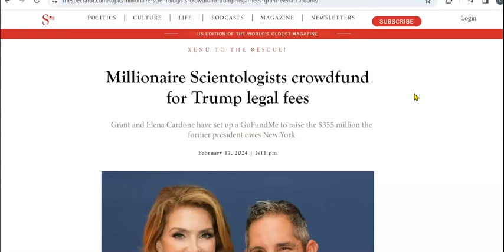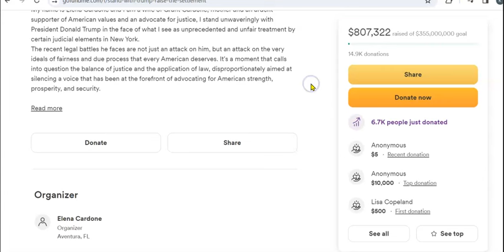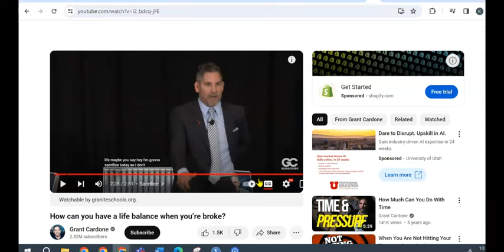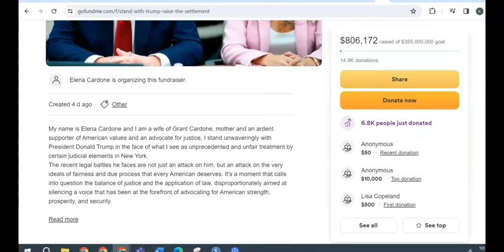Elena Cardone GoFundMe for Trump: Unbelievable Donations! | Rational Politics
In this video, we talk about Elena Cardone's new GoFundMe to support Donald Trump’s fraud lawsuit in New York. Elena is the wife of Grant Cardone, a Scientologist, which might raise some concerns given Scientology's controversial history. We look at how quickly the GoFundMe raised $800,000 and discuss why people are still donating to Trump's legal battles. We also dive into Trump’s past issues, like Trump University. Watch to see why this fundraiser is so surprising and what it says about Trump’s current support.

🍁 𝑨𝒃𝒐𝒖𝒕 𝑹𝒂𝒕𝒊𝒐𝒏𝒂𝒍 𝑷𝒐𝒍𝒊𝒕𝒊𝒄𝒔 🍁
Want to be a more informed citizen? Dive deep into politics, history, psychology, and current events on this channel. Here, we break down complex topics like Medicare For All, Universal Basic Income, and the ideas of Noam Chomsky and Yuval Noah Harari. We also analyze the actions of  politicians like Bernie Sanders, Andrew Yang, and Donald Trump, and social movements like Black Lives Matter.

🧷 History of Farming: Part from Mankind Story of All of Us Birth of Farming / History Channel

Thankyou For Watching : Elena Cardone GoFundMe for Trump: Unbelievable Donations! | Rational Politics